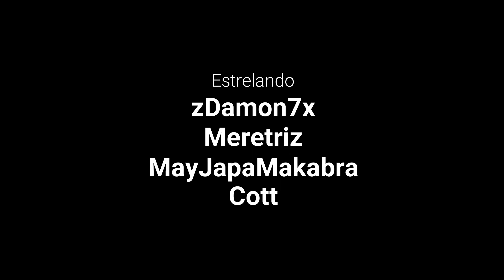LEVOU MEMENTO E FOI MEMENTADO (Dead by Daylight)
Fala clã tudo bem? hoje to trazendo uma play pra vocês em que o Freddy levou um memento e foi mementado rs.

Muito obrigado! '-'

TEI TEI TEI